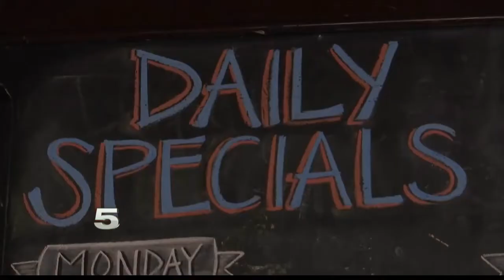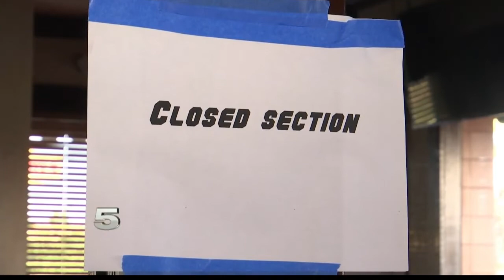Gov. Greg Abbott says Texas bars may reopen on Friday